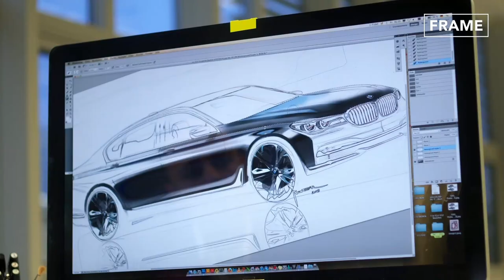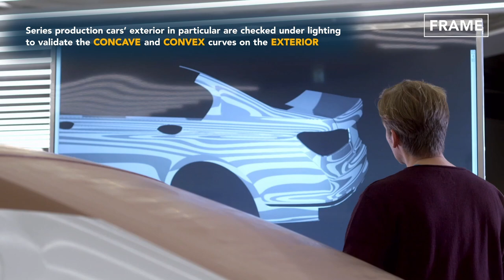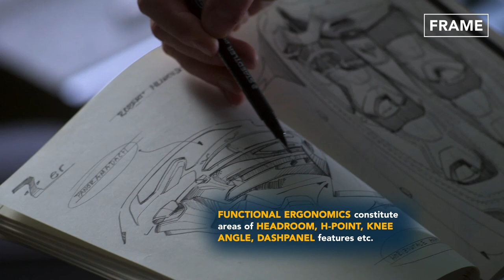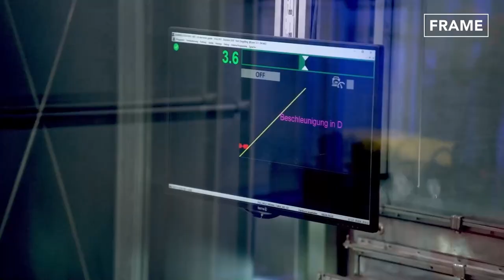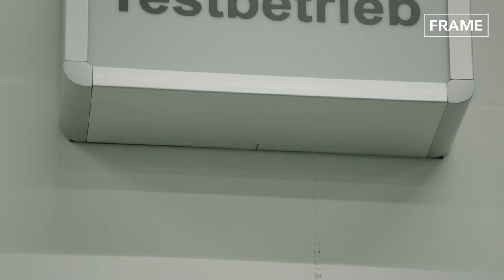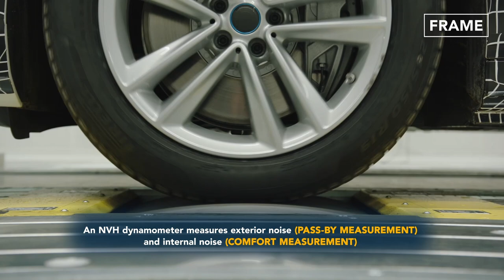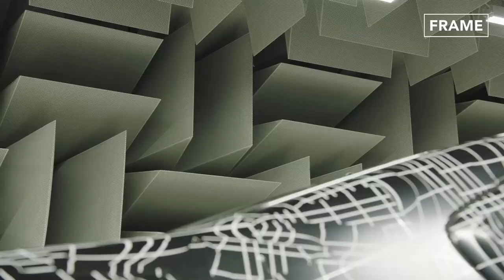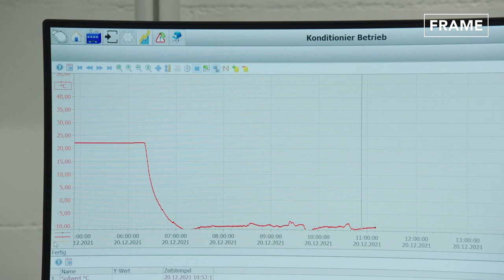How BMW Designers Create their Next Car - Inside Design Center and Production Line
Today on FRAME, a feature on the Design process of BMW 7-series cars. Check out how these luxury sedans with breathtaking, interactive focus on interior design and aesthetic enticements are manufactured in the Dingolfing plant.